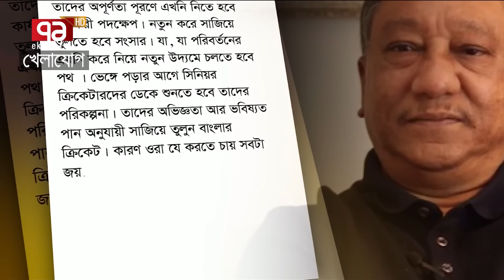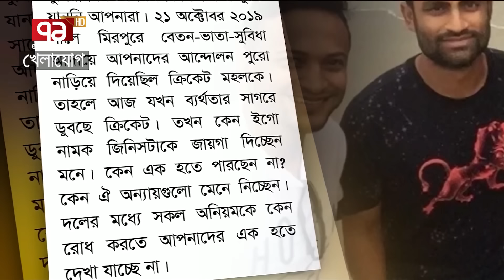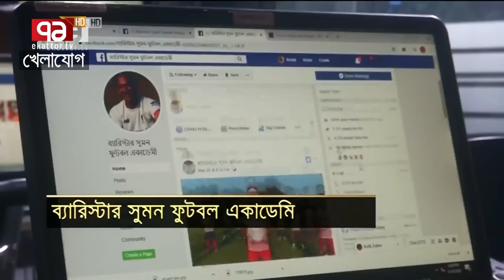খেলাযোগ, ১৯ নভেম্বর ২০২৩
Bangabandhu Satellite Parameter:
Satellite: BS1
Orbital Position: 119.1 ͦ  East
Polarization: Horizontal
Frequency: 4600MHz
Modulation: 8PSK
FEC: 2/3
Symbol Rate: 30,000
DVB-S2